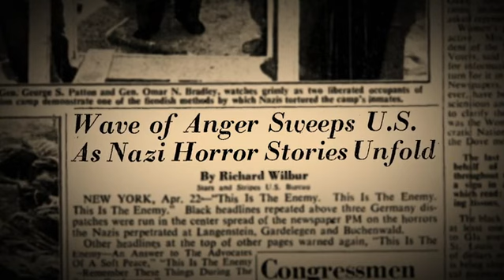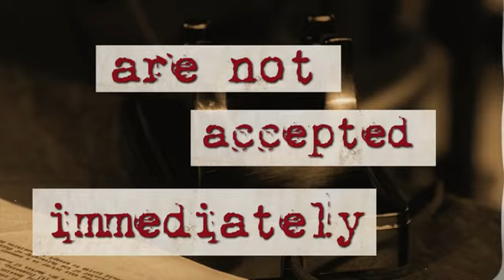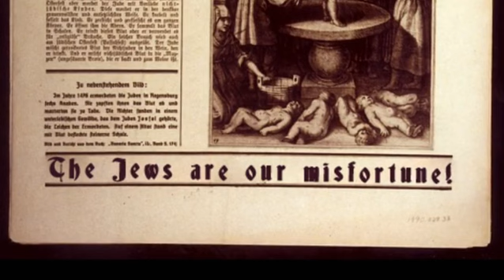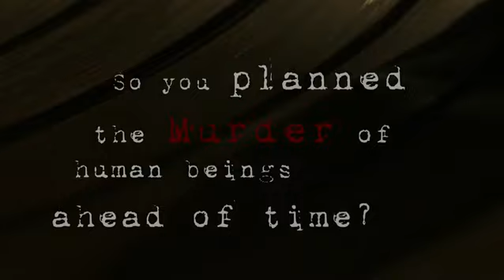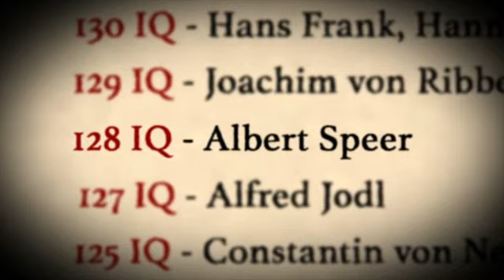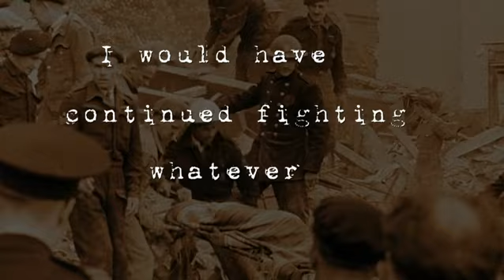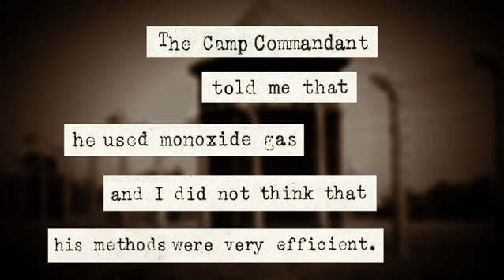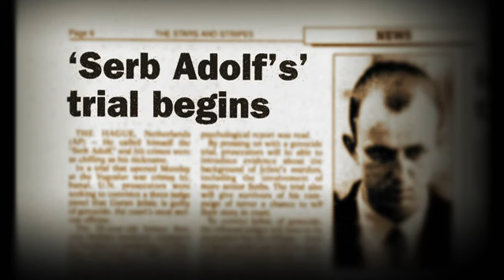Nazis at Nuremberg The Lost Testimony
A gruesome insight into the sociopathology of captured nazi leaders at the Nuremburg trials. Subtitles needed/included.